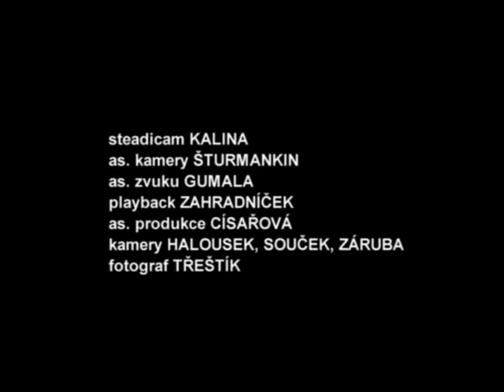JAN BUDAŘ - KOLEČKO (PŘESTÁVKA)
V listopadu 2006 měl Vít Klusák ten bláznivý nápad zahrát píseň Kolečko řidičům přímo před Národním muzeem v Praze.

Režie: Vít Klusák

KOLEČKO
Hudba a text: Jan Budař

/ C, Fmaj / C, Fmaj / C /

1. Kruh se uzavírá / C, Fmaj / C, Gm /
vzpírá se sám sobě / Fmaj / C /
a v sobě rotuje / B, Gm7 / C /

2. Život dohasíná / C, Fmaj / C, Gm /
stojím v sobě sám / Fmaj / C /
a do písku kreslím si kolečko / B, Gm7 / C /

Bůh je kruh i kolečko / F, e, d, c / C /

3. Jak pstruh proti proudu / C, Fmaj / C, Gm /
v řece přece musí doplout / Fmaj / C /
zkusí proplout
ale kam, ptám se jen já sám, pstruh ne. / B, Gm7 / C /

Kdo jsem já a Bůh a pstruh a kruh a kolečko / F, e, d, c / C /

4. Vše je snadné a jasné
kolečko na písku
je jasné, že zhasne pstruh tak i já

Jen dřív uvidět, že kolečko i pstruh i kruh,
že je Bůh.

Píseň z alba "Uletěl Orlovi"